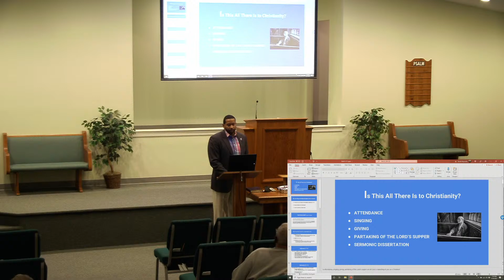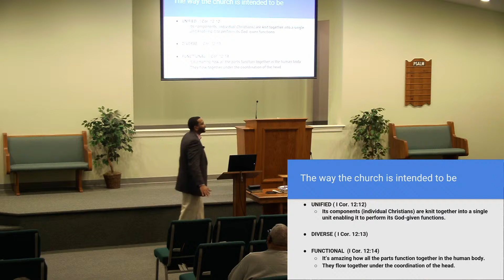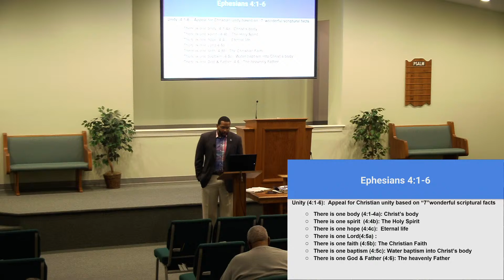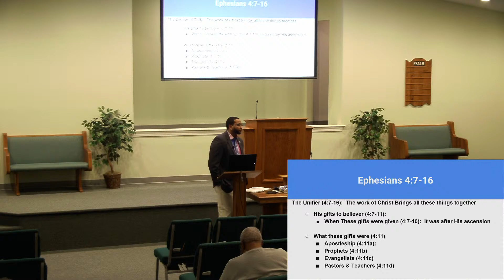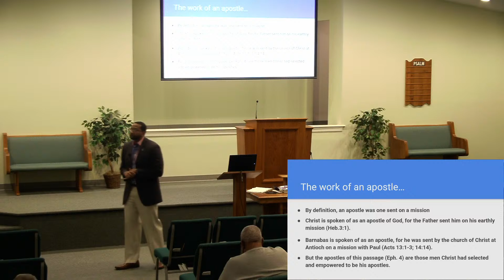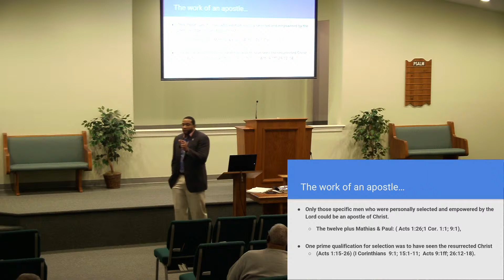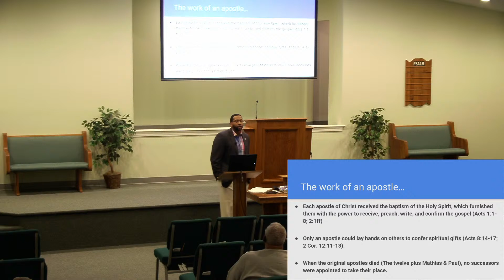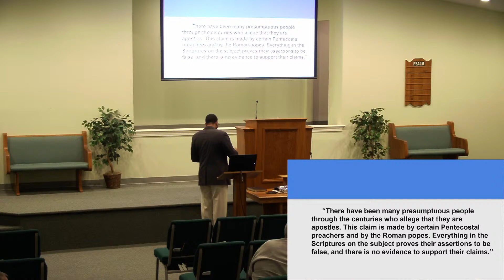Christian Homes - Ernest Benjamin - 2-16-2022 PM